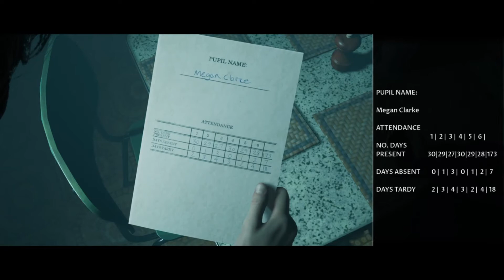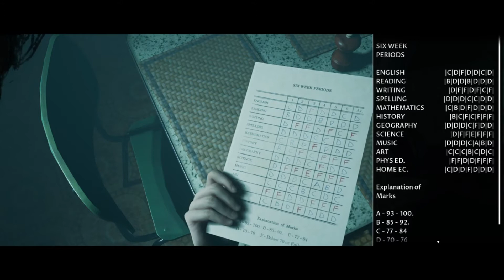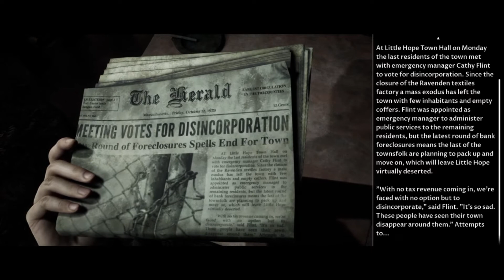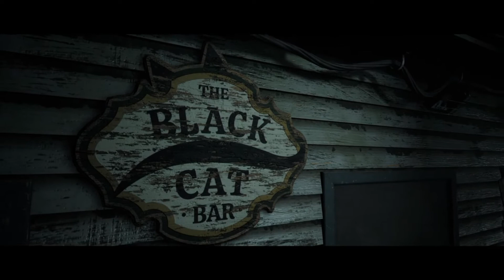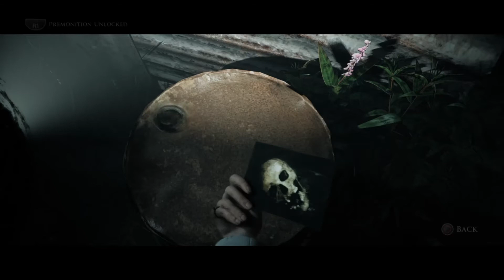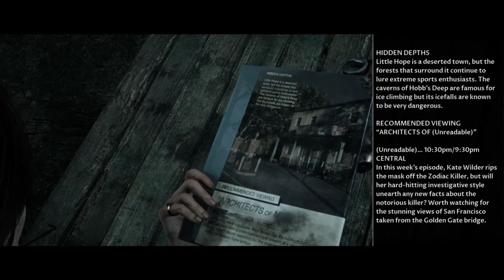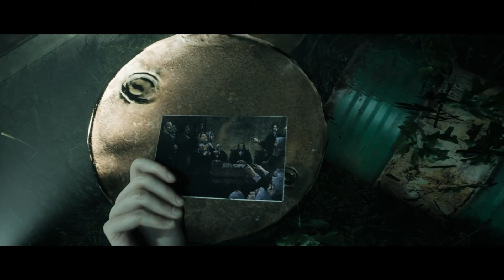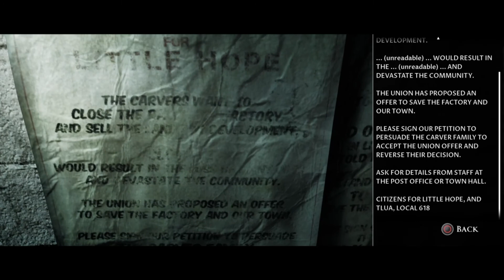Little Hope (We are all Doomed!)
First episode of Little Hope!